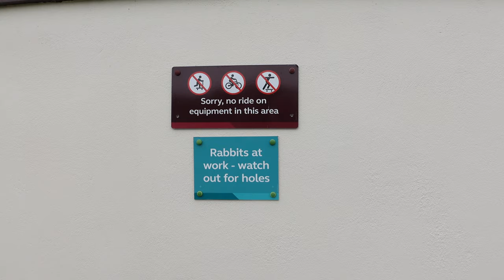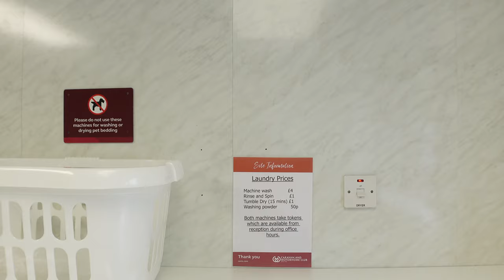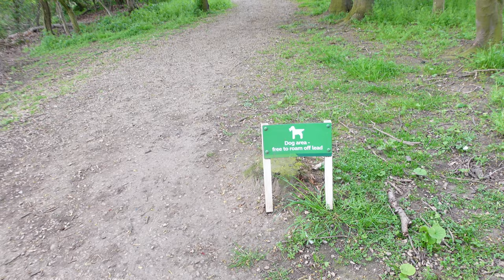Arriving at Durham Grange CAMC, Scotland Tour 2022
In this video we continue our journey to Scotland and head north to Durham Grange CAMC site. It's just another one night stay but in this video we show you the route in and a quick tour of the site.
We're getting more excited the further north we get in anticipation of our arrival north of the border in bonny Scotland.
Cheers,
Helen & Dave